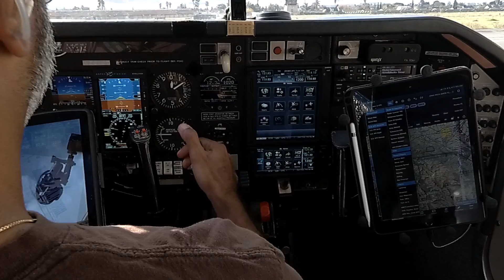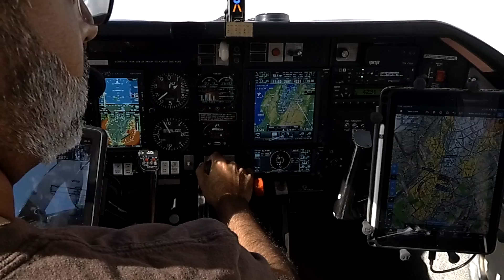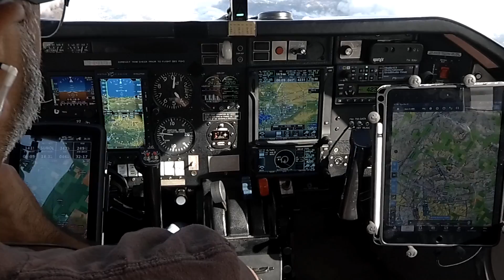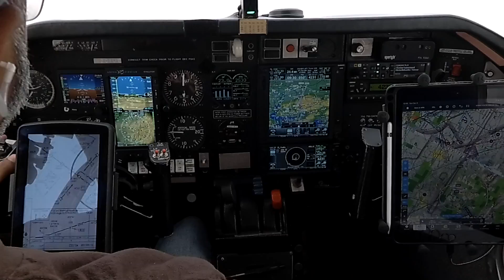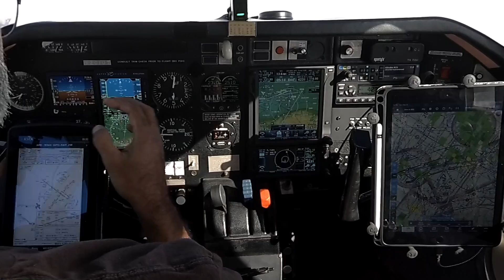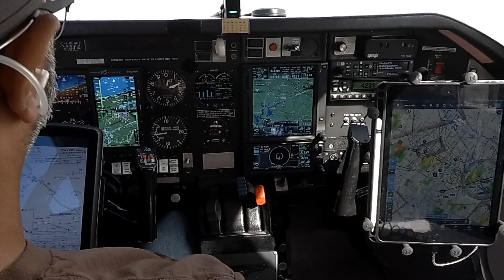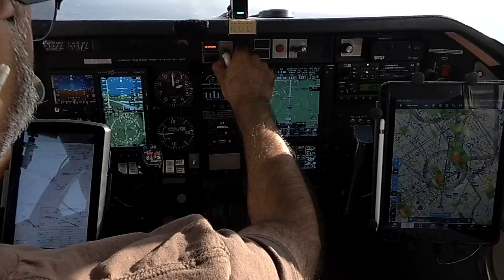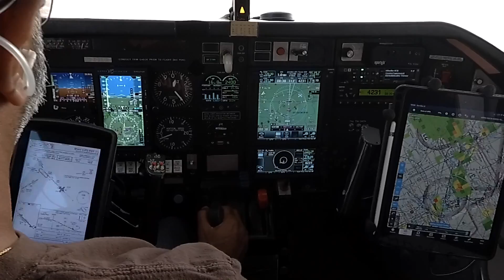2019-12-08 IFR flight from RHV to SCK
IFR flight from Reid-Hillview in San Jose to Stockton, CA. I recently upgraded my Aspen Pro to the Max version. It was great having the better display with faster refresh rates for this flight.

Was initially vectored for the RNAV 29R approach, and then they changed runways so I had to re-brief and then fly the RNAV 11L approach.

00:35 - Receive IFR clearance
01:17 - Takeoff from RHV
08:33 - Starting to see a rainbow just above the right wing. It gets much brighter.
09:37 - Briefing the RNAV 29R approach at SCK
11:04 - Rainbow in view again off the left side
11:36 - Controller tells me that SCK is changing runways to 11. Expect the RNAV 11L approach now.
12:30 - Briefing the RNAV 11L approach at SCK
13:25 - Tell controller I'm ready for the RNAV11L approach.
14:50 - Final vector and approach clearance for RNAV 11L